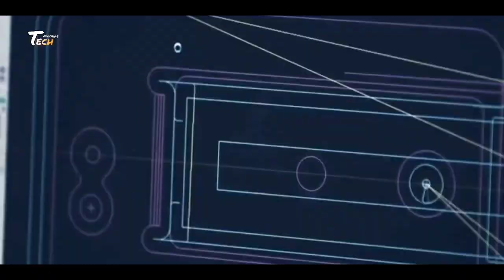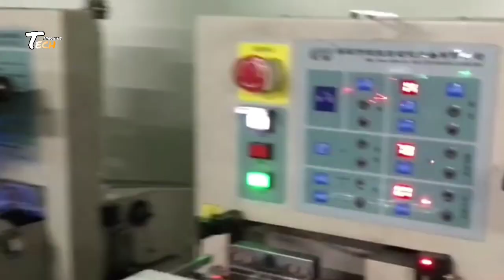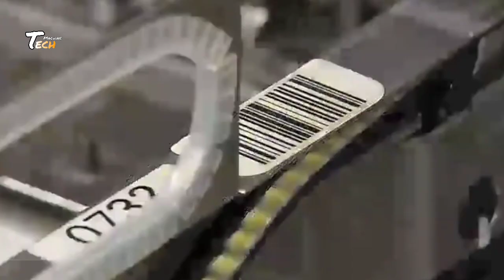How Electric Gimbal Are Made In Factory | Tripod Manufacturing Process | Gimbal Factory Tour India